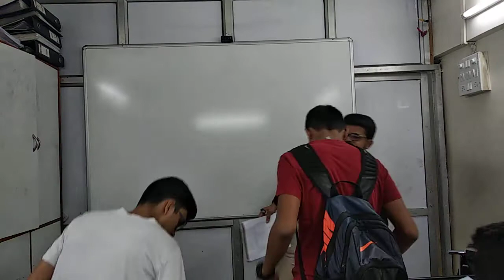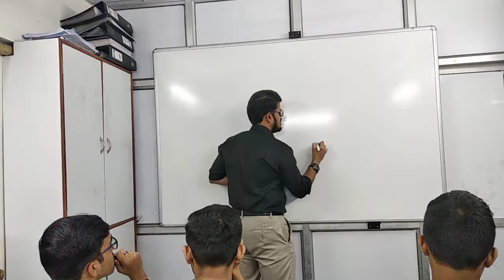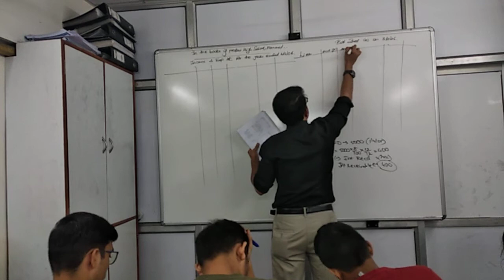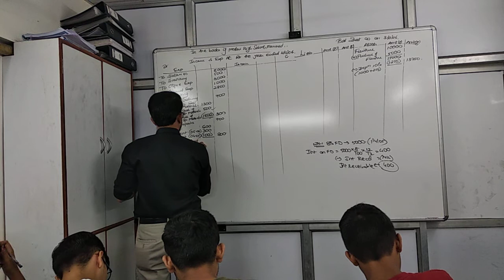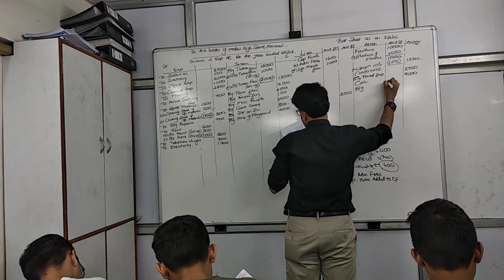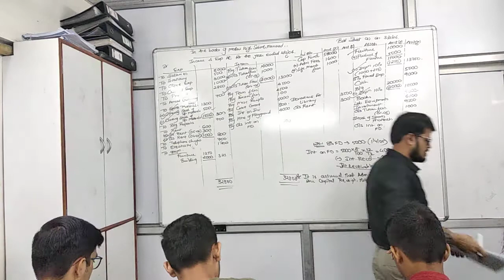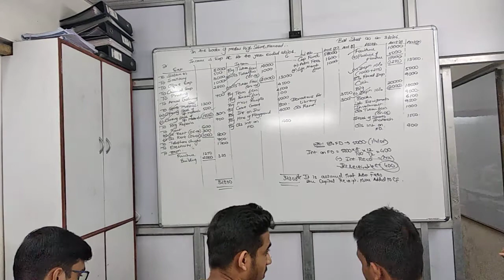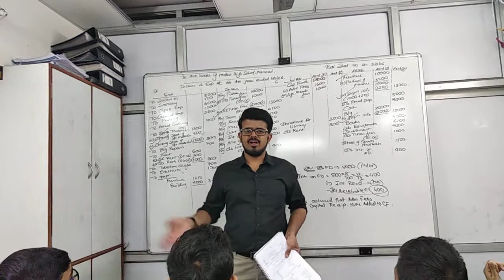Dec 6 npo rev part 1